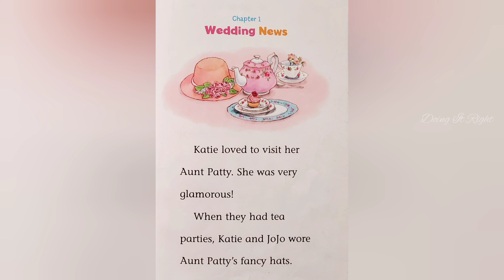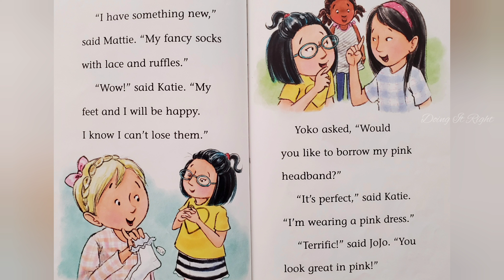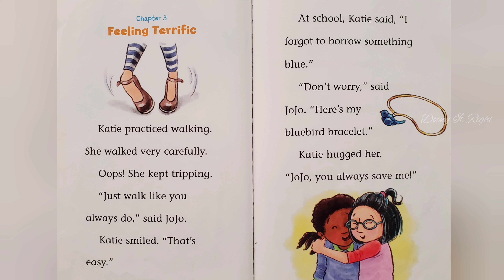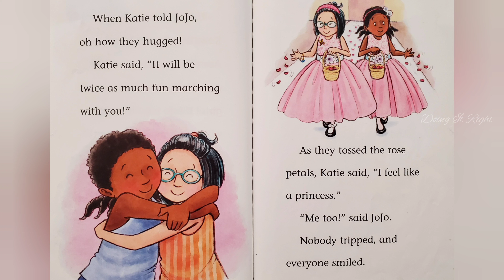Flower Girl Katie by Fran Manushkin. || Katie Woo Read Aloud Book.